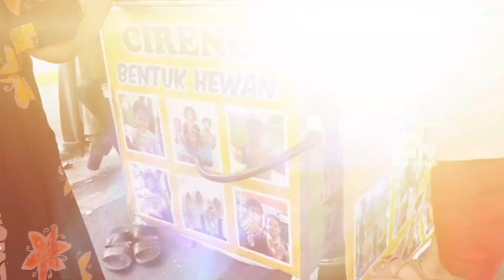JAJANAN RECEH, CIRENG UNIK BERBENTUK HEWAN